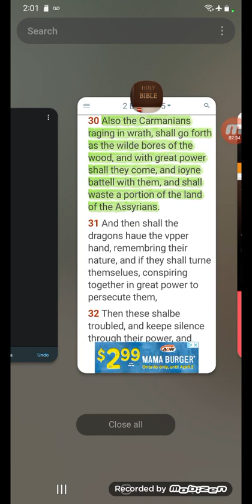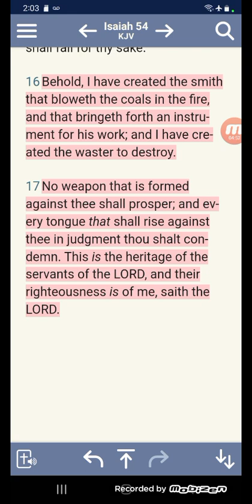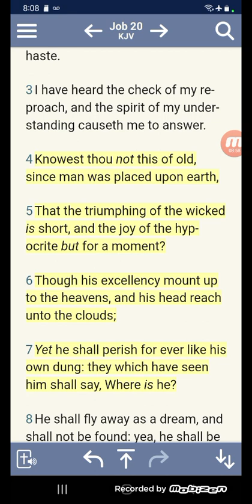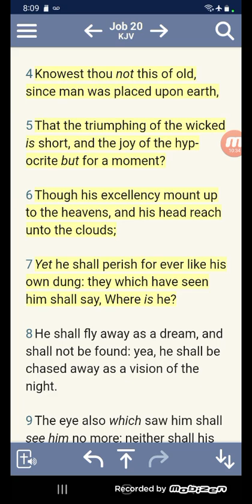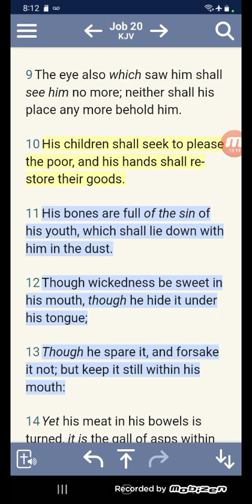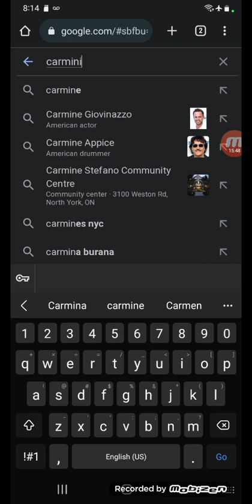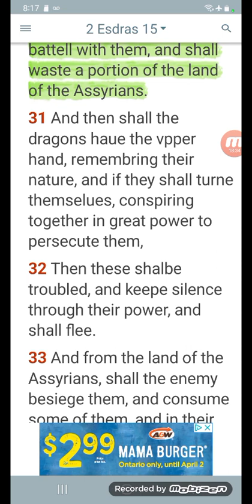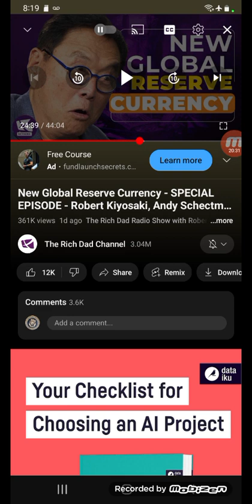The triumphing of the wicked is short